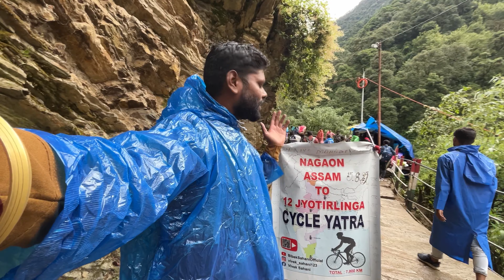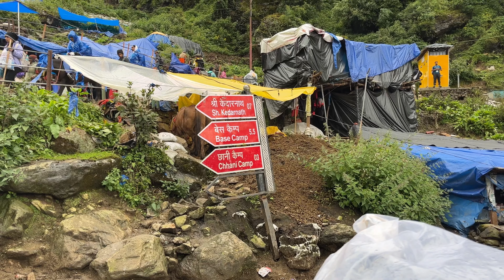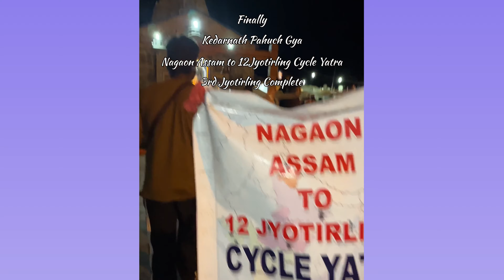Day - 34 Kedarnath Ki Tracking Wo V Cycle Lekar | Nagaon Assam To 12Jyotirling Cycle Yatra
Day 34 -Kedarnath Ki Tracking Wo V Cycle Lekar | Nagaon Assam To 12Jyotirling Cycle Yatra | Total Km -7800